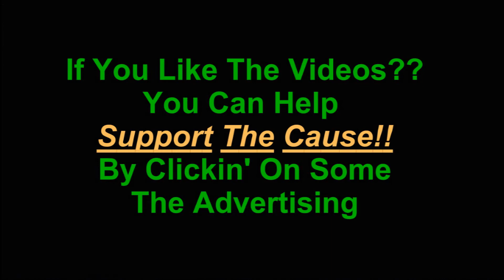Hitman Absolution 45 Absolution (Expert).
Hitman Absolution